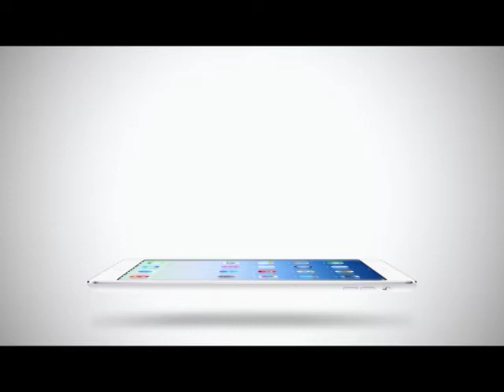Room Service News | 21-04-2558 จ๋า ปัดมีหนุ่มคนใหม่ดามใจ